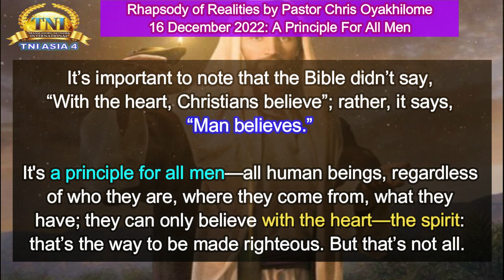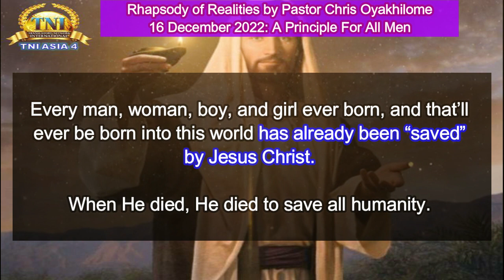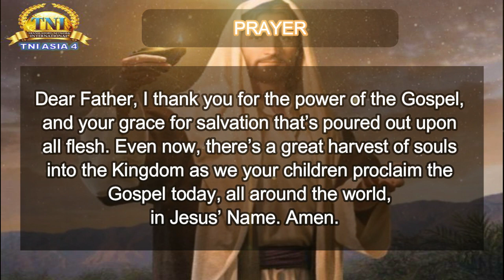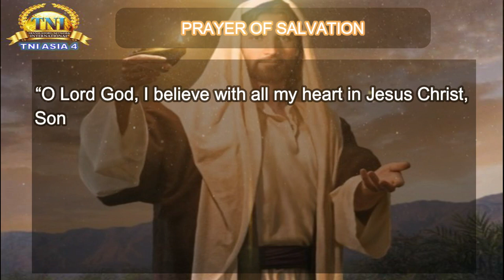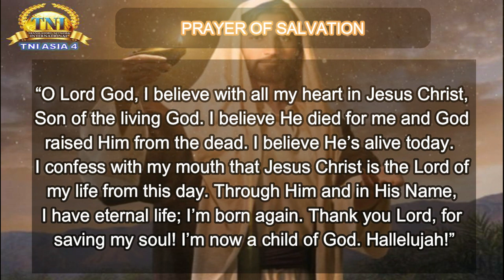A PRINCIPLE FOR ALL MEN ||| 16 DECEMBER 2022 RHAPSODY OF REALITIES BY PASTOR CHRIS OYAKHILOME